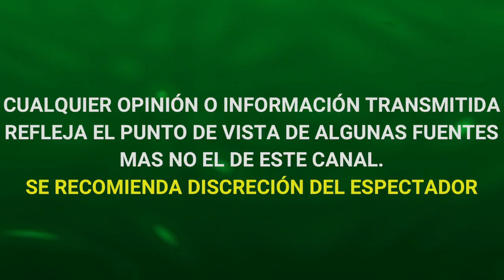¡TERRIBLE! SURVIVOR MÉXICO TEFI VALENZUELA RENUNCIÓ AL REALITY "NO LE CUMPLIERON LO PROMETIDO"